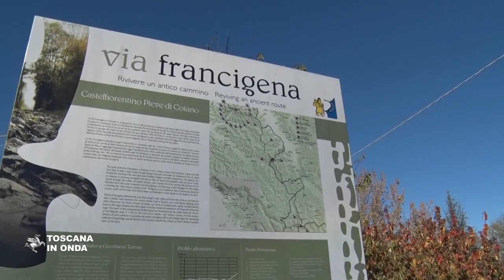Agricamping, cammini toscani, risorse per la formazione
Le ultime proposte della Giunta, che prevedono la possibilità per gli imprenditori di allestire caravan e tende attrezzate con mobili ed elettrodomestici e nuove risorse per i Cammini toscani. La notizia